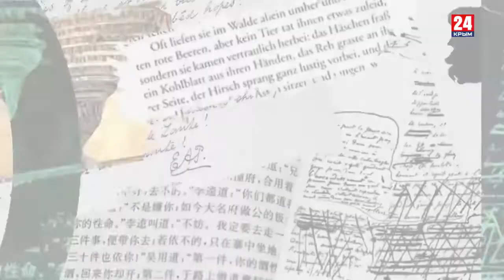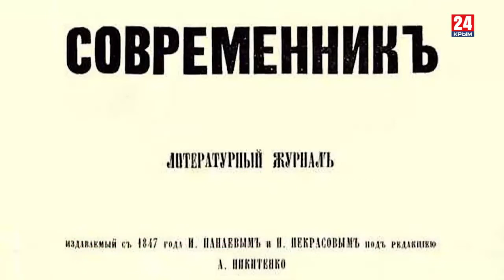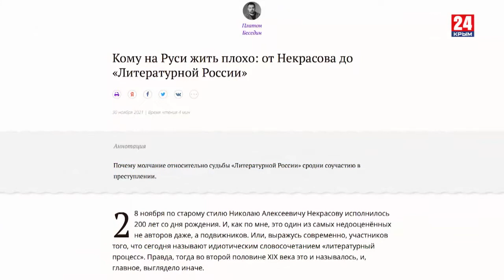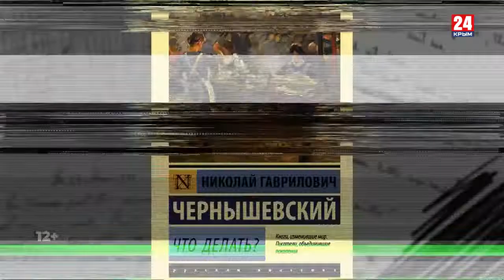Игра в классики. Кому на Руси жить хорошо, а кому плохо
Специальный выпуск программы «Игра в классики» к 200-летнему юбилею Николая Некрасова. Сегодня Некрасов не просто актуален – злободневен до сжатия кулаков. Он был великим подвижником, большим поэтом, но он и был, как сказали бы сейчас, выразителем народного большинства, борцом с социальной несправедливостью, которая никуда не ушла.
Как и в некрасовские времена, кругом «свирепеющий океан народа» и «счастливые глухи к добру». Но всё-таки кое-что изменилось: в жизни почти не осталось таких вот некрасовых, готовых искренне биться за народ. Но хочет ли того сам народ? Существует ли он в принципе? Или вместо него некто из чужих установок? Готов ли народ остаться народом, биться за это, а не расползтись по горящим избам?